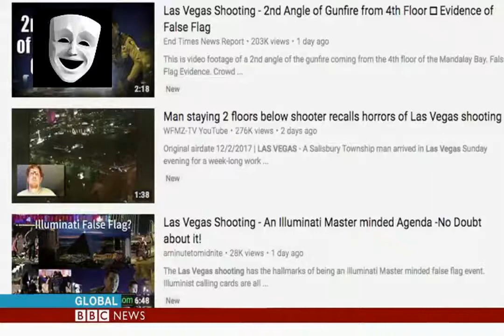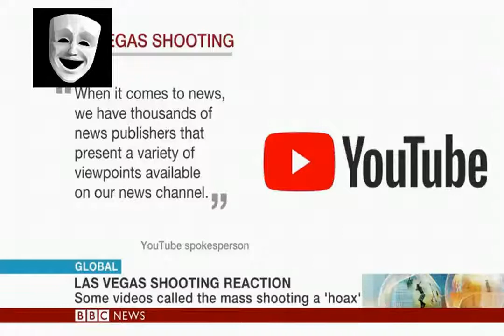BBC NEWS : Videos on YouTube call Las Vegas 'A Hoax'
Comedy version of the mainstream media presstitutes claim on 'fake news'.
Sorry guys, but YOU are fake news.
Do you remember the WTC7 building collapse being reported by your reporter back in 2011, 20 minutes BEFORE it actually happened?
The building was visible behind your reporter, yet 'it had collapsed'.
How did you know about events yet to happen?
Because YOU are in on the conspiracy against us all.